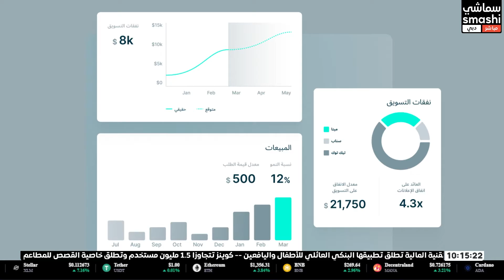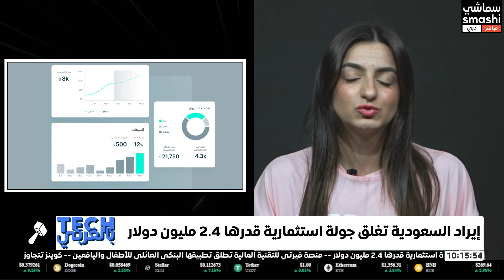إيراد السعودية تغلق جولة استثمارية قدرها 2.4 مليون دولار